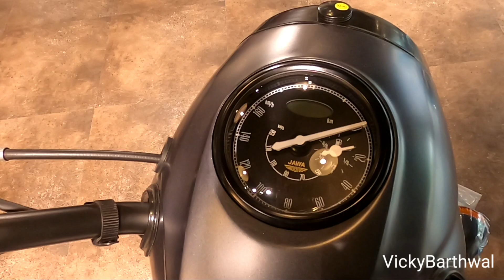2021 Jawa midnight Grey | Complete specification Review | Price | Milage